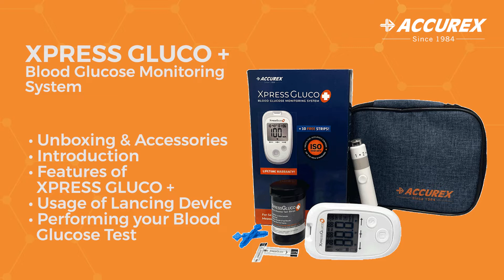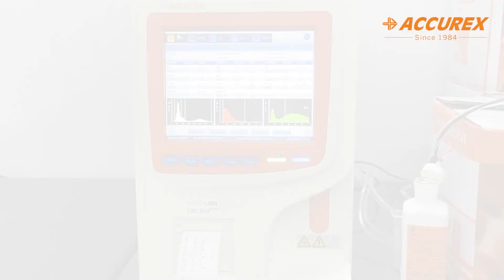How to use Glucometer | Xpress Gluco + | Glucometer Kit | Blood Glucose Monitoring System | Accurex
A glucometer, also known as a blood glucose meter, is a medical device used to measure the amount of glucose (sugar) in a small sample of blood. This device is commonly used by people with diabetes to monitor their blood sugar levels at home.

The glucometer works by using a small lancet to prick the skin and draw a small amount of blood. The blood is then placed on a test strip, which is inserted into the glucometer. The device then analyzes the glucose levels in the blood and displays the result on a screen.

Regular monitoring of blood sugar levels using a glucometer is an important part of managing diabetes, as it can help individuals make informed decisions about their diet, medication, and lifestyle choices to maintain healthy blood sugar levels.

• Introduction
       - Xpress gluco kit introduction
       - Contents inside it
       - How you can register for warranty

• Usage of Lancing Device
       - How to use Lancing Device
       - How to place Lancet in it
       - What is recommended depth for the lancing device

• Performing your blood glucose test
       - Steps to perform test
       - How we will obtain results
       - Specifications of Xpress gluco +

• Features of XPRESS GLUCO